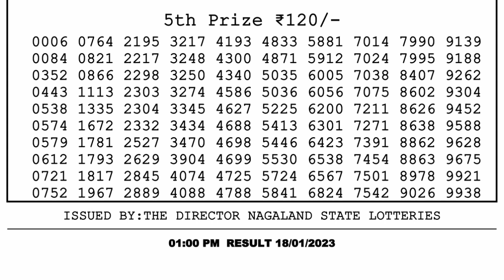🔴Dear Lottery Sambad Live 1pm today 18.01.23 Nagaland State Lottery Result